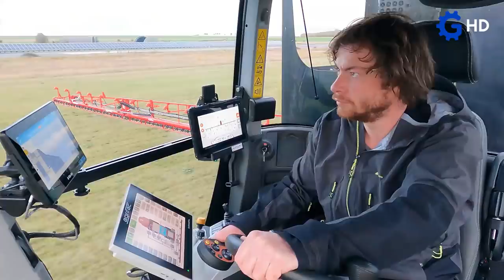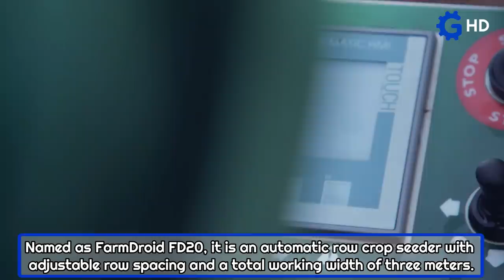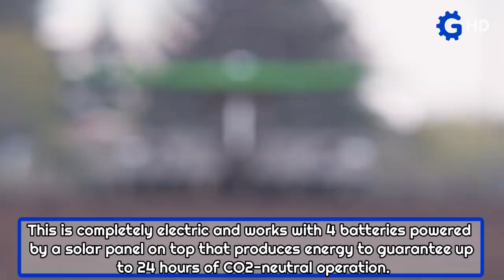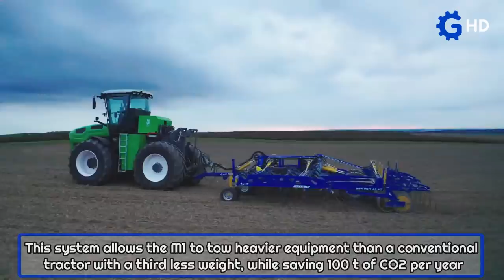THE MOST ADVANCED MODERN AGRICULTURAL MACHINERY YOU HAVE TO SEE ▶ WORLD’S FIRST HYBRID TRACTOR